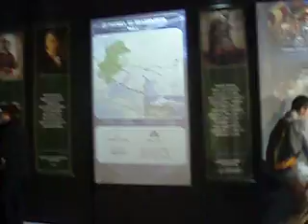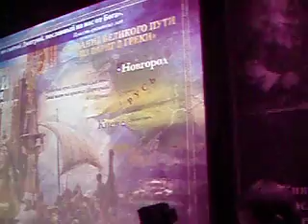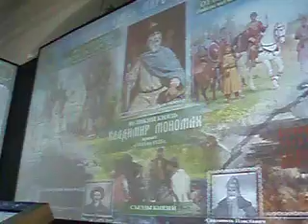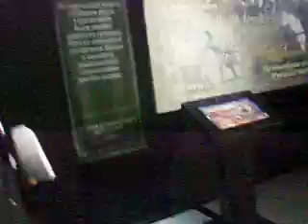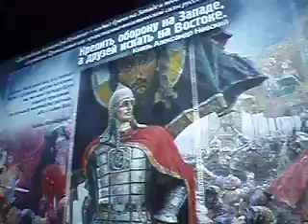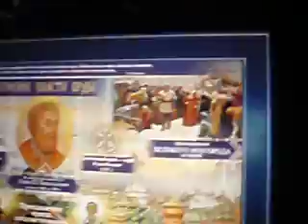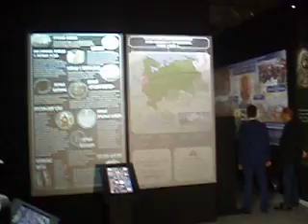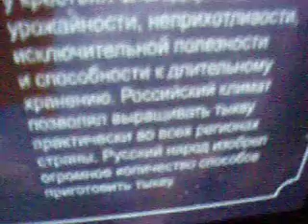Встреча Глеба Никитина и епископа Тихона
vayenshtefan.ru